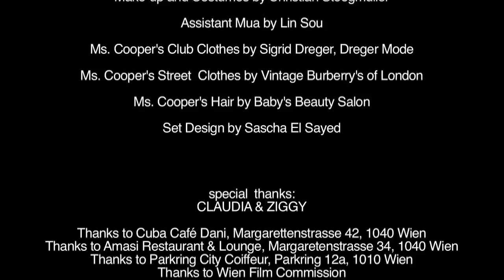jamie lewis feat kim cooper 1001 video HD1